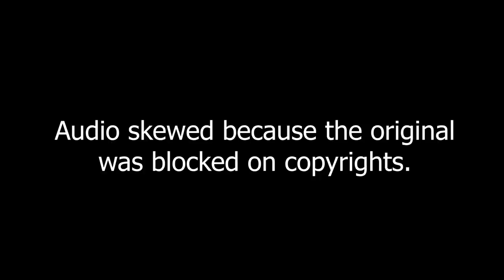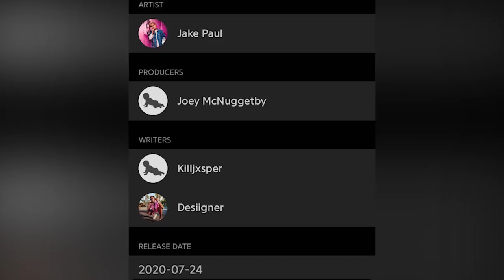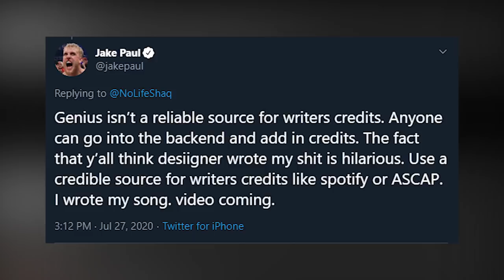CRYPT REACTS to Jake Paul - Fresh Outta London (Official Music Video)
Did he actually write this song? The world may never know.